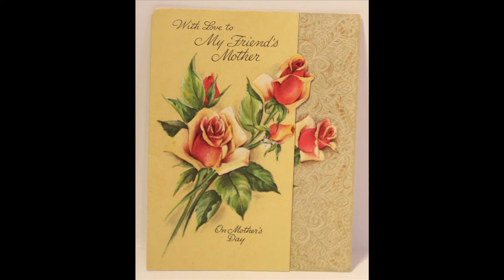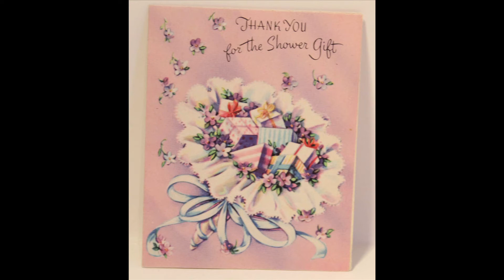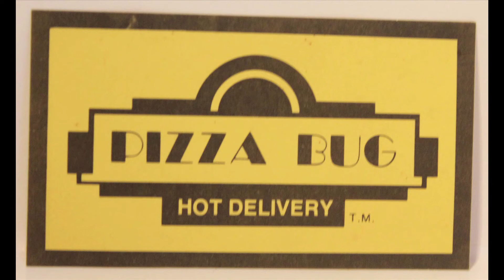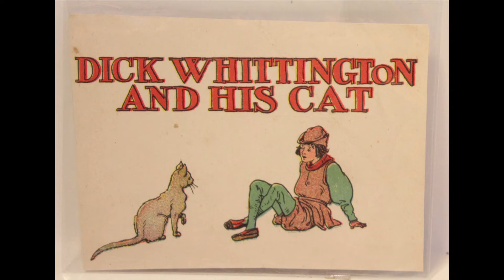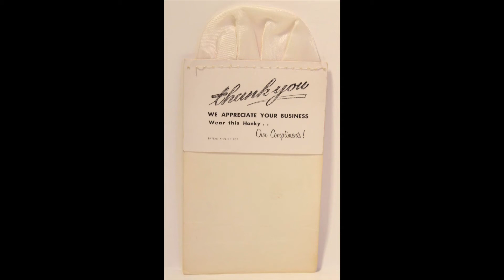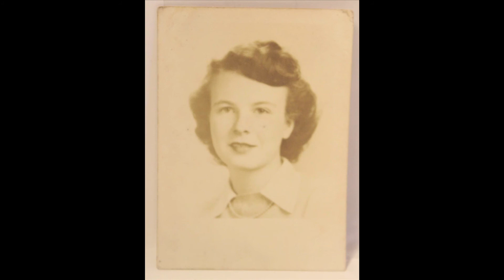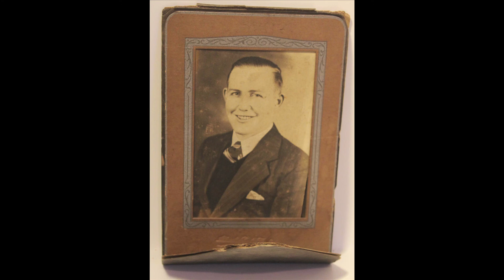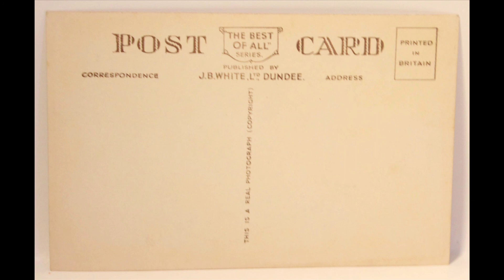Boulevard Picker Ebay Amazon Haul Video Jan 19 Vintage Greeting Cards Photos Postcards 1